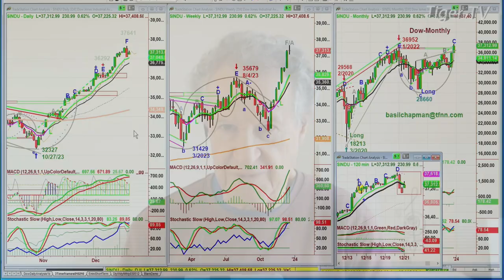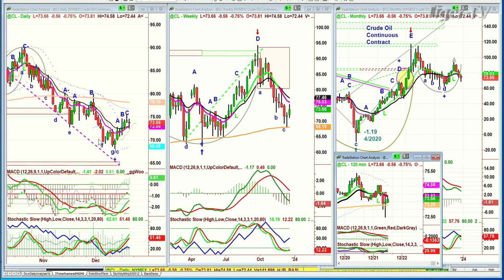December 21st, 11AM ET Market Update on TFNN - 2023